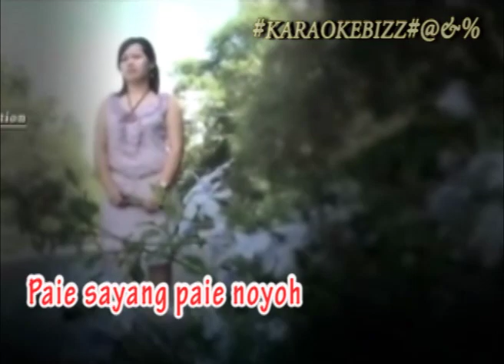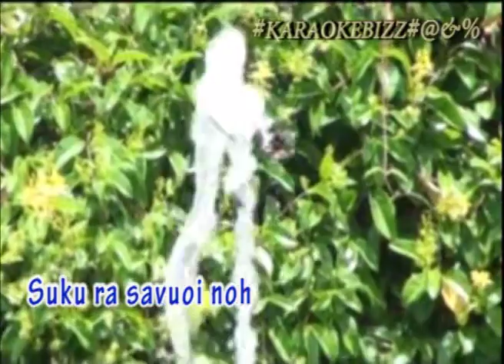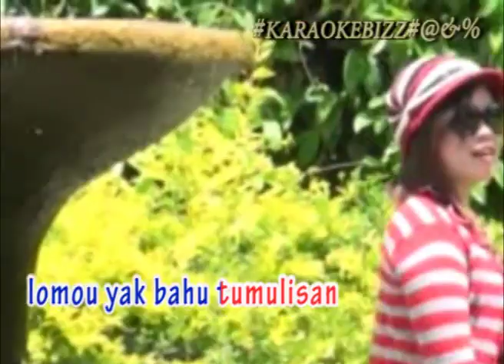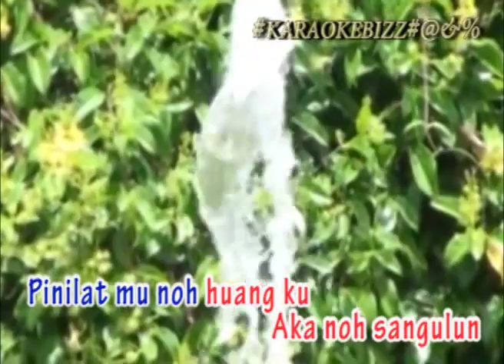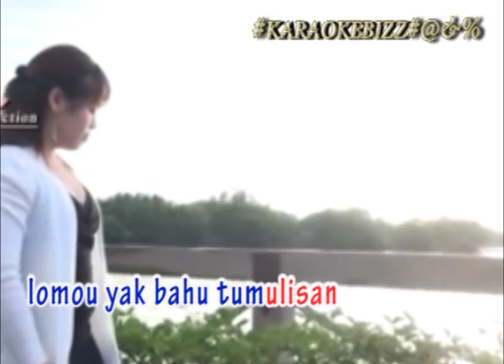JUSIE SIKIN ININGAAN (KARAOKE)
iningaan jusie sikin karaoke
 iningaan jusie sikin, jusie sikin, iningaan, karaoke lagu murut iningaan, lagu karaoke murut, iningaan karaoke, jusie sikin karaoke

This channel and l do not claim any right over any of graphics images songs used in this video.